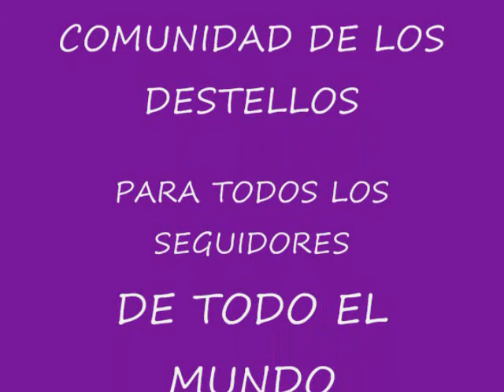MUCHACHITA - LOS DESTELLOS EDITH DELGADO MONTES- CUMBIA PERUANA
MUCHACHITA LOS DESTELLOS Edith Delgado conservando el estilo que los identifica,Con un rico cumbion para la fanaticada CUMBIA PERUANA ORIGINAL CON GUITARRA , para todo el mundo.
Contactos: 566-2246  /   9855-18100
Lima Per'u